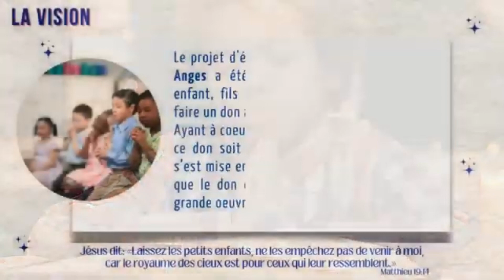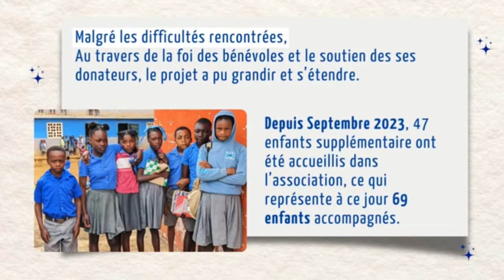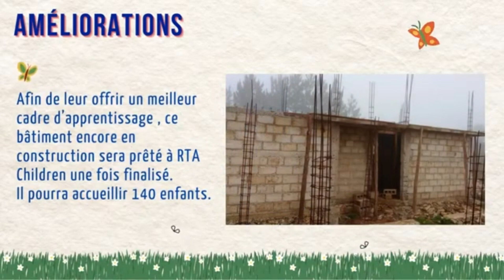RTA - Action de solidarité | RTA Children | Mickaelle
➡️Avec: Mickaelle

📽️ Ce contenu est une production originale de la Radio Trois Anges.

➡️ Deviens missionnaire "digital"  :

👉 Clique sur le pouce sur la vidéo pour dire que tu l'aimes
Chacune de ces actions signifie à YouTube que le contenu de la chaîne est apprécié. YouTube le proposera ainsi à plus de personnes.

👉 Tu peux également faire un don afin de nous aider à financer la radio

👉 Enfin, dans tous les cas, PRIE POUR NOUS !

🙏 Sois abondamment béni(e).

L'équipe de Radio Trois Anges